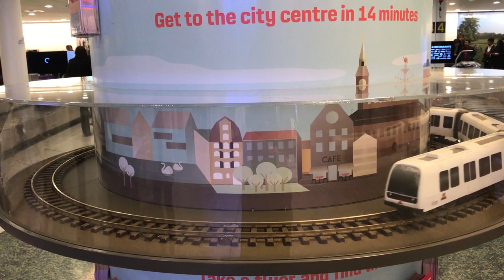Let's Travel DENMARK - Visit Copenhagen Vlog The First Day Food Guide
So this is the first time I've taken my sister with me on my travels abroad; we also brought along R's sister and cousin... Trapped in an apartment, in a new country with 4 girls; I'm sure it'll be ok right?

Most of this trip was spent finding the best places to eat, with a few sidelines at museums and parks!

MY GEAR:
Action Cam
Gorilla Pod